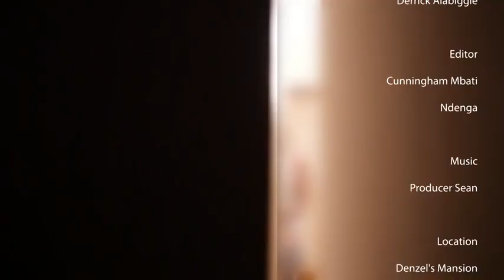House of Drama part 2